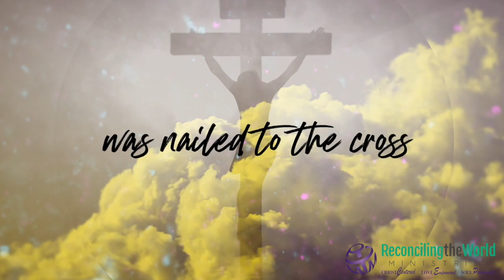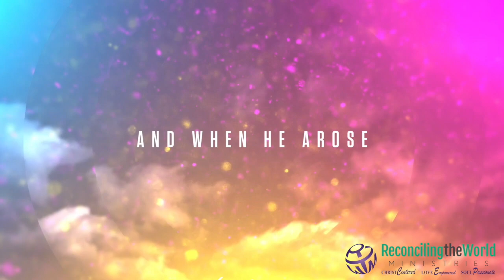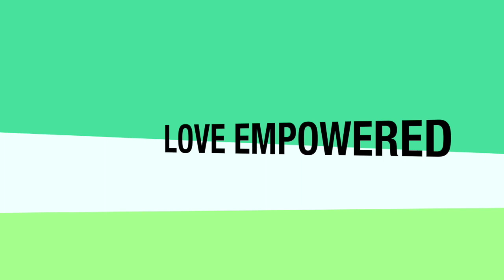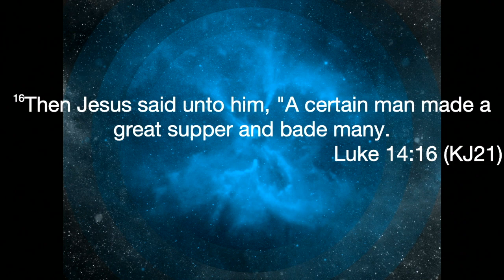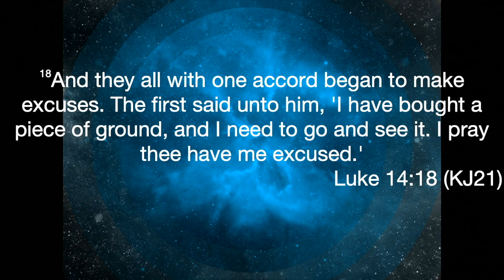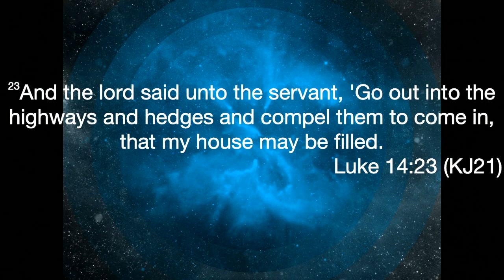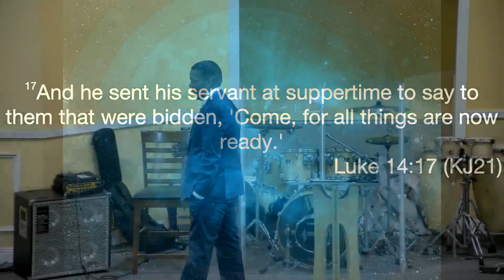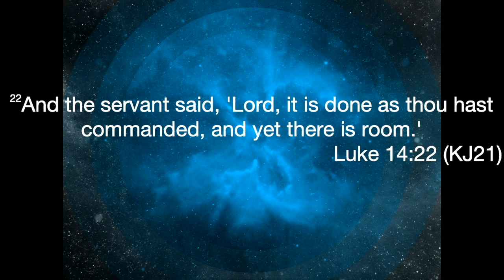Everything Is Ready - Pastor David Shipman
Are you ready to receive all that God has for you? Please join us as Pastor David Shipman, Senior Pastor of Reconciling the World Ministries delivers a powerful message from the book of Luke 14:15-24 titled "Everything Is Ready"